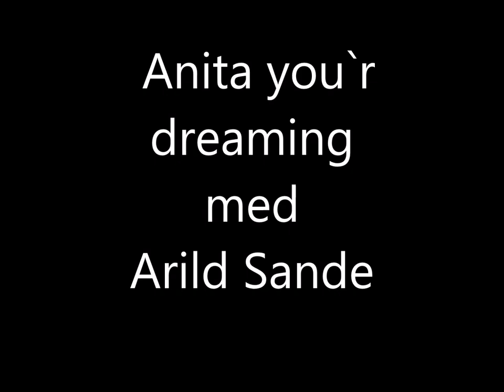Anita you`r dreaming